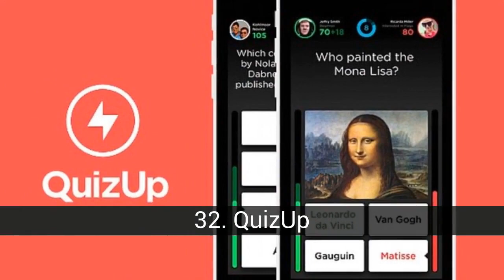Los mejores juegos de Facebook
Mediante la popular red social Facebook podemos acceder a cientos y cientos de juegos. Algunos de ellos, como por ejemplo el Candy Crush, son ya auténticos fenómenos a escala global. Celia Villalobos os podría confirmar este último dato. Hay para todos los gustos y colores: a los que les guste investigar pueden poner en práctica sus habilidades con Criminal Case, para los que echen de menos el Trivial está Preguntados (una versión más modernilla del clásico de preguntas de toda la vida ). Nombres de toda la vida como el Tetris o el Parchís también tienes sus versiones "facebook-zineadas". Adivinanzas, guerras mafiosas a lo Corleone, juegos musicales.. y un largo etcétera, etcétera. Ya sean creaciones directas de Facebook Games o no.. Vota por tus preferidos. ¿Juegas de forma ocasional -o preocupantemente ocasional- a alguno de ellos?    Como sé que esta red social está llena de juegos: se admiten sugerencias.

En la lista de los mejores juegos de Facebook tenemos:
50. Panda Pop
49. Scrubby Dubby Saga
48. Cooking Mama
47. Turbo Racing 3
46. Castle: Dangerous Game
45. Piano Tiles
44. Bejeweled Blitz
43. Global Strike
42. Army Force Online
41. BINGO Blitz
40. Parchís PlaySpace
39. Fotos y Palabras
38. Angry Birds Friends
37. Texas HoldEm Poker
36. SuperCity
35. Soccer Stars
34. Café World
33. Apalabrados
32. QuizUp
31. Zoo World
30. Bubble Witch 2 Saga
29. SongPop
28. Tetris Battle
27. PetVille
26. Zombie Tsunami
25. Mafia Wars
24. Contract Wars
23. Happy Wheels
22. Clash of Kings
21. Pou Game
20. Top Eleven Mánager de Fútbol
19. Megapolis
18. Dead Trigger II
17. Angry Birds 2
16. 8 Ball Pool
15. Triviador
14. Zombie Lane
13. FarmVille 2
12. Candy Crush Soda
11. Farm Heroes Saga
10. Pet Rescue Saga
9. Monster Legends
8. Agar.io
7. City Ville
6. Clash of Clans
5. Candy Crush Saga
4. Los Sims
3. Preguntados
2. Dragon City
1. Criminal Case

46. Castle: Dangerous Game
(Fuera de servicio desde 2017)

34. Café World
(Fuera de servicio desde 2015)

27. PetVille
(Fuera de servicio desde 2013)

25. Mafia Wars
(Fuera de servicio desde 2016)

7. City Ville